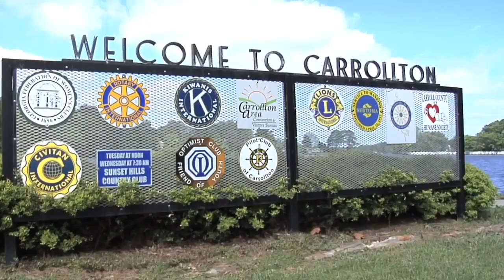Welcome to Southeastern Quilt and Textile Museum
This video is an introduction to the Southeastern Quilt and Textile Museum, located in Carrollton, Georgia and open Tues - Sat from 10am - 4pm.